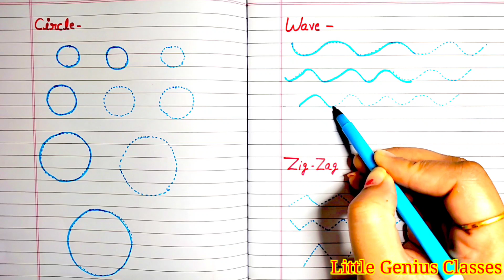Learn Prewriting Strokes | Standing Line | Sleeping Line | Slanting line | Curves | Pattern writing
Learn Prewriting Strokes | Standing Line | Sleeping Line | Slanting line | Curves | Pattern writing | By Neha Shukla | Little Genius Classes | लिटिल जीनियस क्लासेस

Hello Dear Parents this Channel we have created for the education of children.

🙏नमस्कार प्रिय माता-पिता यह चैनल हमने बच्चों की शिक्षा के लिए बनाया है।